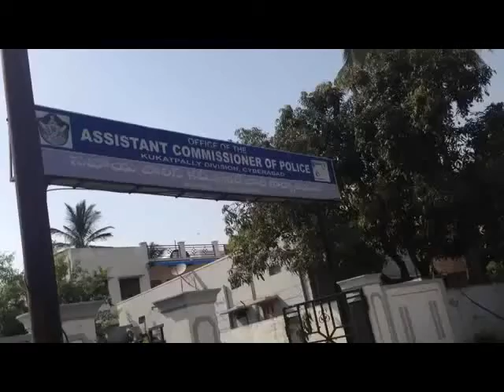ACB అదుపులో ACP సంజీవరావు.mp4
స్లాగ్ : hyd - kp - ACB అదుపులో ACP  సంజీవరావు

యాంకర్ : అవినీతి కూపం లో ఉన్న పోలీస్ లను ACB అధికారులు బట్ట బయలు చేసిన సంఘటన  హైదరాబాద్ ఆల్వాల్ లో చోటుచేసుకుంది - హైదరాబాద్ లో ఉన్న పోలీస్ లు అవినీతి కి పాల్పడుతున్నారని acb అధికారులు చెప్పుతున్నారు.

వాయిస్ ఓవర్ : కుకట్ పల్లి పోలీస్ స్టేషన్ , kphb పోలీస్ స్టేషన్ , మియాపూర్ పోలీస్ స్టేషన్ లకు కుకట్ పల్లి కేంద్రంగా ACP ని ప్రబుత్వం నియమించింది. కాగ గతం లో ఉన్న ACP సాయి మనోహర్ వెళ్ళిపోవడం తో అదే స్తానం లోకి కరీంనగర్ జిల్లా కు చెందినా సంజీవ రావు కుకట్ పల్లి ACP గా పదవి బాద్యతలు చేపట్టారు. సంజీవ రావు పోలీస్ జాబు రాకముందు ఓ దినపత్రిక లో sub - ఎడిటర్ లెవల్ వరకు వెళ్లి వచ్చిన అనతరం పోలీస్ జాబు రావడం తో కరీంనగర్ లో డ్యూటీ లో జాయిన్ ఆయెన అనతరం అన్చేచేలుగా  ఎదుగుతూ నిజామాబాదు ACB deparment లో DSP హోదా లో పనిచేస్తున్న కాలం లో కూడా లంచం తిసుకోనేవాడని ఆరోపణ. గతం లో పనిచేసిన అనుభవం తో మంచి పేరు తో పాటు మంచి వసూళ్ళు కూడా చేసేవాడని సమాచారం . దీనితో అధికారులు హైదరాబాద్ కు transfer చేయగా తెలంగాణా ప్రభుత్వం వచ్చిన తర్వాత కుకట్ పల్లి ACP గా పదవిభాద్యతలు తీసుకొని విధులు నిర్వరితిస్తూ పలువురి దగ్గరి నుండి లంచాలు తీసుకుంటూ, వినకపోతే బెదిరింపులకు గురిచేస్తూ అక్రమ వసూళ్ళకు పాలుపదేవారని ప్రజల ఆరోపణ. ఇటివల ఓ యువతీ కేసులో కూడా డబ్బులు ముట్టినట్లు ఆరోపణ . గతం లో ఓ స్కూల్ యజమాని కి నాయం కూడా చెయ్యలేదని పలువురు ఆరోపిస్తున్నారు. ఈయనకు తోడు కుకట్ పల్లి పోలీస్ స్టేషన్ లో పనిచేసే పై స్తాయి అధికారి కూడా ఉన్నట్లు పలువురు గుసగుసలు అడుతున్నారు. ఈయన SI లపై వచ్చే పిర్యాదులను కూడా ఈయనే చుసుకునేవాడని పోలీస్ లే అనుకుంటున్నారు .  కుకట్ పల్లి ACP గా పదవి భాద్యతలు తీసుకున్న తర్వాత సుమారు 13 కోట్ల ఆస్తులు సమపాదిన్చినట్లు ACB DG గుర్తించినట్లు తెలిపారు. కుకట్ పల్లి acp సంజీవరావు ను అదుపులోకి తీసుకొని రిమాండ్ కు తరలించినట్లు  ACB DG తెలిపారు.